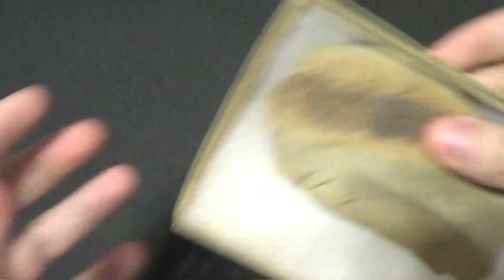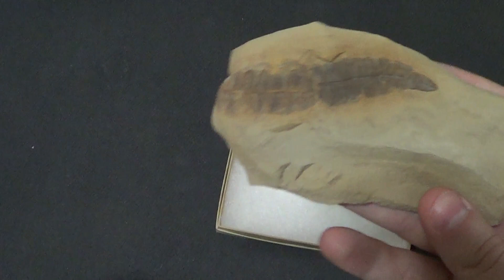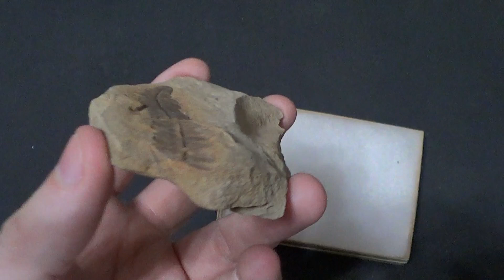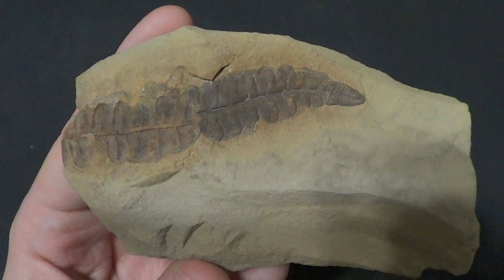Safari Sam: Fern Plant Leaf Fossil